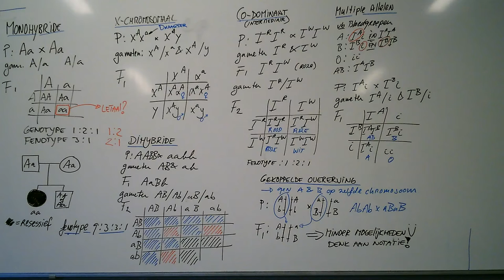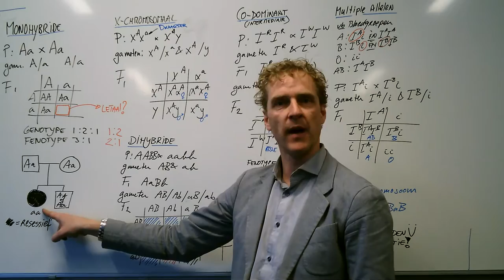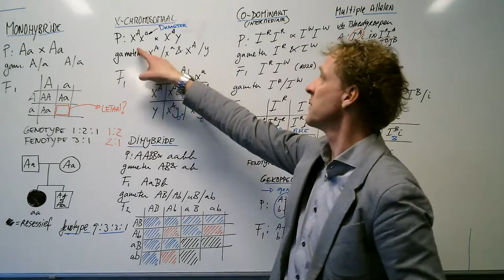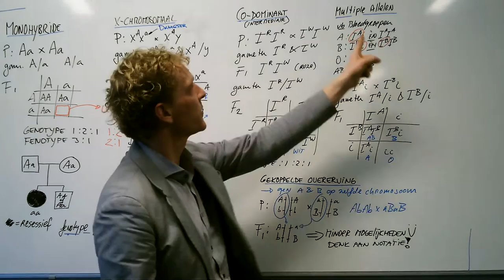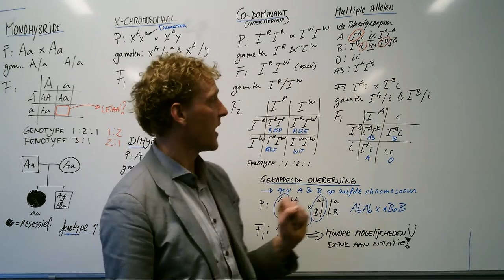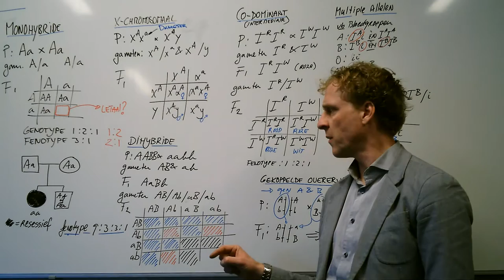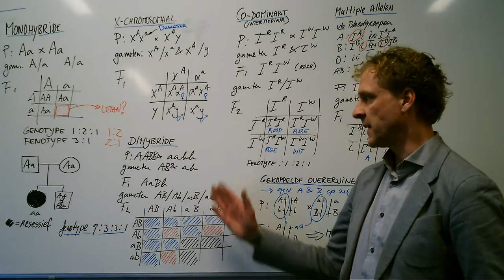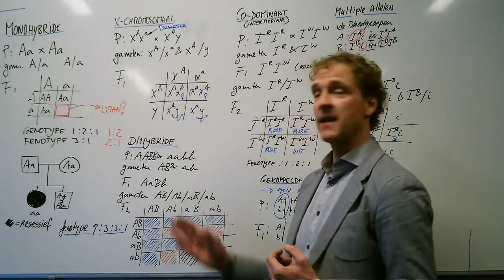Hoe maak ik een erfelijkheidsvraag?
Welke verschillende soorten erfelijkheidsvraagstukken zijn er? En hoe schrijf je die op? Hier een wat langere vid over erfelijkheid.